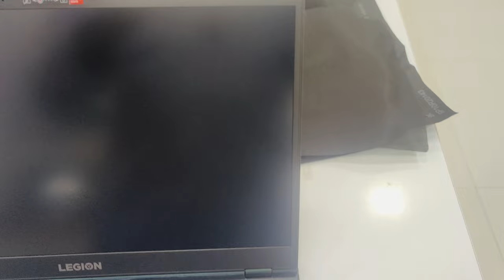Legion 5 Unboxing Video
Triumph Lap World... Lenovo Exclusive Showroom Karur... Lenovo Legion 5 AMD Ryzen 5-4600H | 8GB | 1TB + 256GB SSD | 4GB GTX 1650 Graphics Card | 120Hz Refresh Rate | Unboxing Video